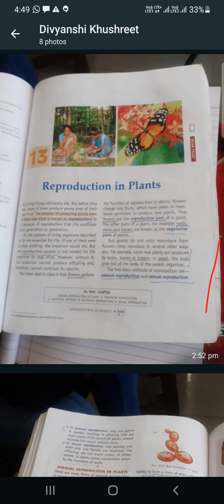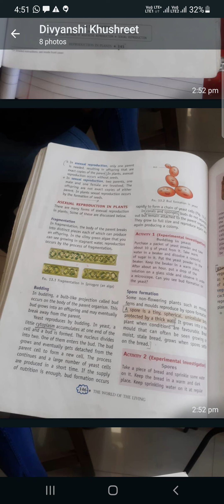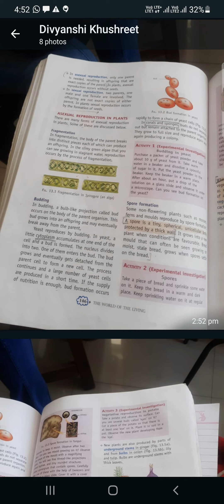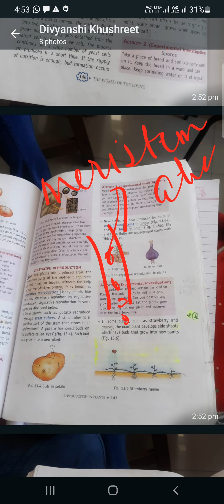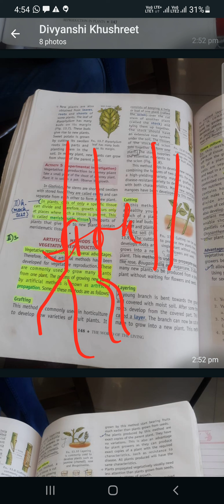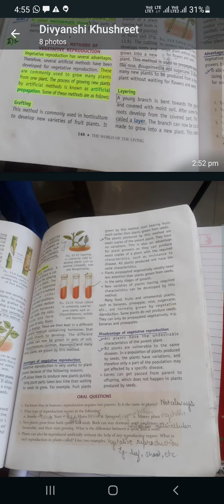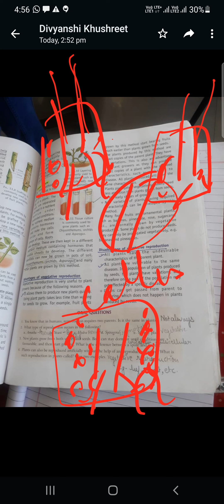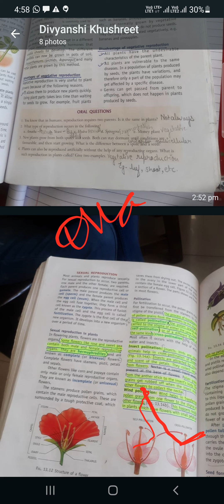Reproduction in Plants Class 7